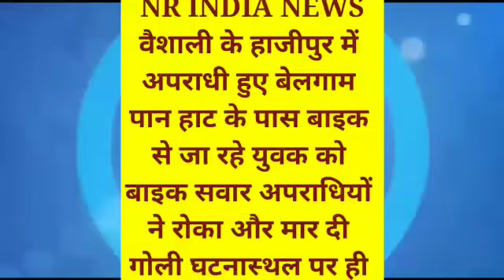NR INDIA NEWS#वैशालीहाजीपुर में अपराधी हुए बेलगाम बाइक सवार अपराधियों ने रोका और मार दी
वैशाली के हाजीपुर में अपराधी हुए बेलगाम पान हाट के पास बाइक से जा रहे युवक को बाइक सवार अपराधियों ने रोका और मार दी गोली घटनास्थल पर ही हुई बाइक सवार युवक की मौत। सूचना मिलते ही सदर एसडीपीओ राघव दयाल घटनास्थल पहुंचे